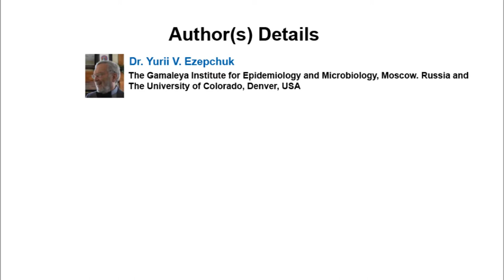Phenomenon of Bacterial Pathogenicity as a Function of Bo-molecules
Phenomenon of Bacterial Pathogenicity as a Function of Bo-molecules | Chapter 12 | Recent Advances in Biological Research Vol.3

The bacterial pathogenicity phenomenon is the poly-functional biological potency of germs that are realized by factors (determinants) of pathogenicity (PF) in multi-cellular organism.
Biological functions are responsible for bacterial pathogenicity in a multi-cellular host organism: the adhesive function, the function of invasion and penetration into the cell, the function of evasion of host defense, and the damage function. Factors of pathogenicity are representative bio-molecules possessed different functional activity. The ligand - receptor interaction of bacterial PF and receptors on eukaryotic cells is the basis of specific lesions caused by the pathogen.

Author  Details:

Yurii V. Ezepchuk
The Gamaleya Institute for Epidemiology and Microbiology, Moscow, Russia and The University of Colorado, Denver, USA.